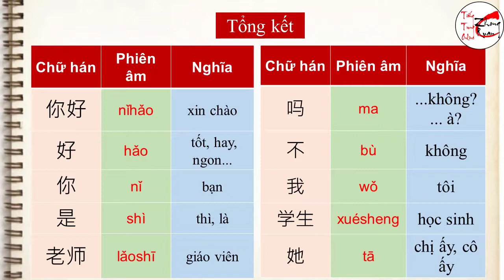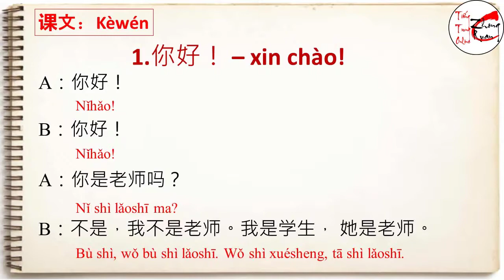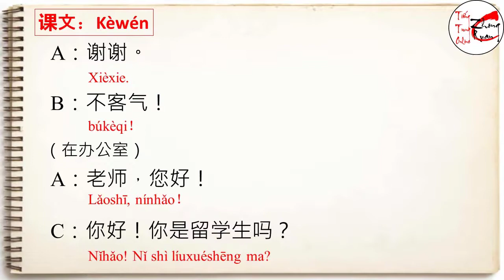GIÁO TRÌNH BOYA SƠ CẤP 1- BÀI 1: 你好！ Nǐ hǎo！Xin chào!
Học tiếng Trung theo GIÁO TRÌNH BOYA SƠ CẤP 1- BÀI 1: 你好！ Nǐ hǎo！Xin chào!
Zhong Ruan với tiêu chí lấy chất lượng việc học làm trọng tâm, chúng tôi đã tạo ra phương pháp giảng dạy hiện đại với hình thức học ONLINE.